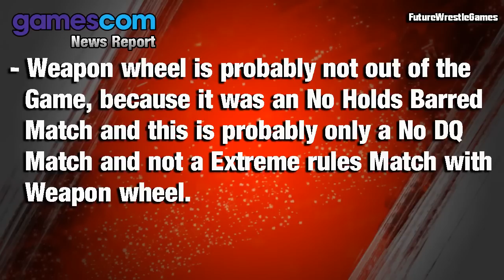WWE 2K15: Gamescom News Day 3 (Gameplay,Moves & more)